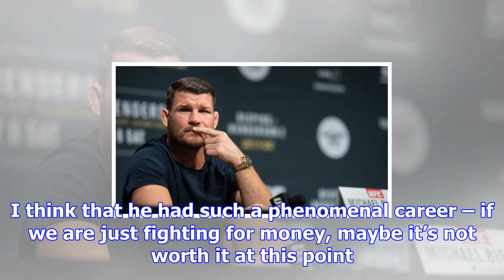Jason parillo: michael bisping’s done enough in his career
Image Credit: Getty Images Renowned mixed martial arts (MMA) coach Jason Parillo believes Michael Bi...